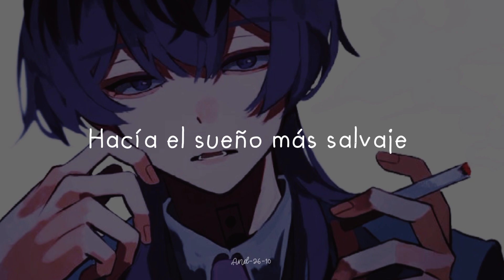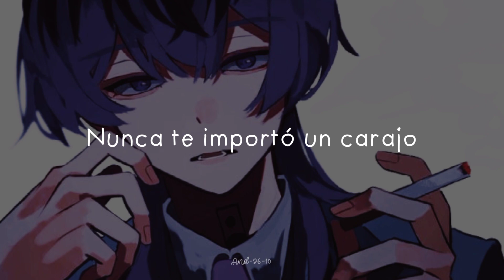Está canción me hace sentir en otra dimensión...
꒰•́ॢ৺•̀ॢ๑͒꒱

Anime: Tokyo Revengers
Autor de imagen:

𝑨 𝑪𝑶𝑵𝑻𝑰𝑵𝑼𝑨𝑪𝑰𝑶́𝑵, 𝑴𝑼𝑪𝑯𝑶 𝑻𝑬𝑿𝑻𝑶…

𝐑𝐄𝐂𝐔𝐄𝐑𝐃𝐀:
♠️ La finalidad del video es el entretenimiento.
♠️ No tengo intención de ofender a nadie.
♠️ Agradezco su apoyó.
♠️ A veces tengo errores al traducir, pero estaré mejorando.
♠️ Las criticas constructivas son aceptadas.
♠️ Eres valioso.

𝑺𝒊 𝒆𝒓𝒆𝒔 𝒆𝒍 𝒄𝒓𝒆𝒂𝒅𝒐𝒓 𝒅𝒆 𝒍𝒂 𝒎𝒖́𝒔𝒊𝒄𝒂 𝒚 𝒆𝒔𝒕𝒂́𝒔 𝒆𝒏 𝒅𝒆𝒔𝒂𝒄𝒖𝒆𝒓𝒅𝒐 𝒄𝒐𝒏 𝒆𝒍 𝒗𝒊𝒅𝒆𝒐, 𝒄𝒐𝒎𝒆𝒏𝒕𝒂 𝒚 𝒍𝒐 𝒃𝒐𝒓𝒓𝒂𝒓𝒆́.

𝑳𝒂 𝒎𝒖́𝒔𝒊𝒄𝒂 𝒏𝒐 𝒆𝒔 𝒅𝒆 𝒎𝒊 𝒑𝒓𝒐𝒑𝒊𝒆𝒅𝒂𝒅.
𝑬𝒍 𝒄𝒓𝒆́𝒅𝒊𝒕𝒐 𝒂 𝒍𝒐𝒔 𝒂𝒖𝒕𝒐𝒓𝒆𝒔 𝒆𝒔𝒕𝒂́ 𝒆𝒏 𝒍𝒐𝒔 𝒗𝒊𝒅𝒆𝒐𝒔, 𝒐 𝒆𝒏 𝒍𝒂 𝒅𝒆𝒔𝒄𝒓𝒊𝒑𝒄𝒊𝒐́𝒏.